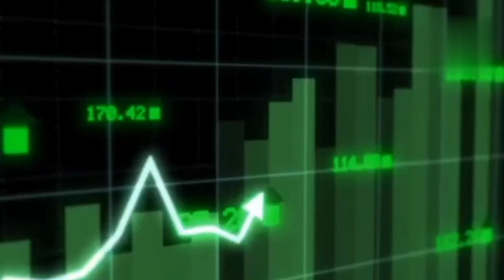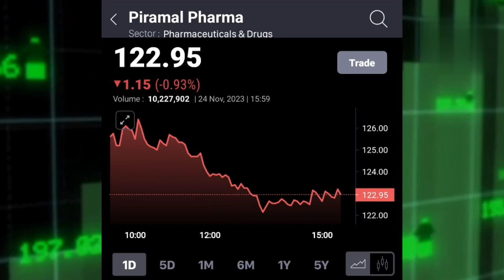PIRAMAL PHARMA LTD SHARE LATEST NEWS TODAY, PIRAMAL PHARMA SHARE ANALYSIS @S B STOCK NEWS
PIRAMAL PHARMA LTD SHARE LATEST NEWS TODAY
दिग्गजों ने दिये बड़े राय
STOCK MAESTROO
SANDEEP JAIN SHARE NEWS